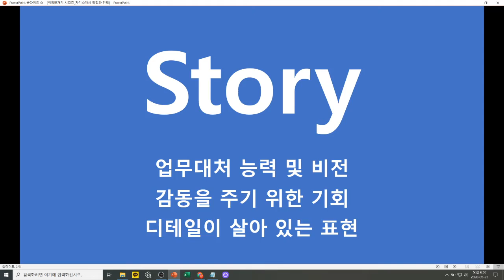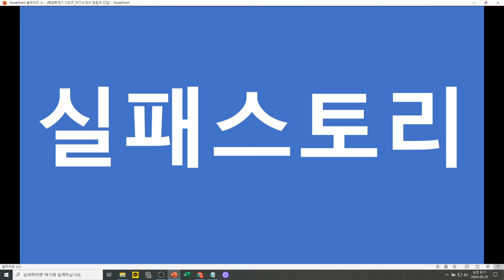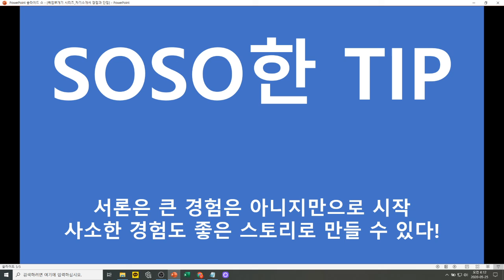자기소개 작성법 성공스토리 실패스토리 취업뽀개기 시리즈 5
자기소개서 작성법 취업뽀개기 5번째 시간 입니다. 오늘은 성공스토리와 실패스토리에 대해서 알아보도록 하겠습니다.

스토리라는 것은 자신에 대한 이야기 즉 경험을 말하는 것 입니다. 회사는 지원자의 스토리를 보고 업무대처 능력과 잠재 능력에 대한 비전을 보고자 합니다. 그리고 이 스토리는 어떻게 전개 하느냐에 따라 설득력과 감동 두 가지를 모두 줄 수 있기도 하고 그렇지 못하기도 합니다. 자기소개서 TIP에서 말씀드린 것 처럼 경험에 대한 사실의 나열은 감동이라는 부분에서 설득력을 가지기가 어렵다는 한계가 있습니다.
그리고 대부분의 사람들이 엄청난 성공이나 실패에 대한 경험을 가지지는 못합니다. 그렇기 때문에 때로는 일반적인 경험을 인생 최대의 성공이나 실패의 경험으로 표현하는 방법을 알아야 합니다. 또한 지원서에 기술할 스토리는 성공으로 할지 실패로 할지 지원자가 결정해야 하는데, 이는 어느쪽이 더 많은 설득력과 감동을 줄 수 있느냐에 따라 결정하면 됩니다. 구체적인 이야기 전개 방법은 이렇습니다.
첫째, 사실을 나열해 본다. 사실의 나열시 증명될 수 없는 약간의 MSG를 첨가하는 것은 크게 상관 없습니다. 둘째 사실을 나열할 때 감동을 주기로 한 부분은 조금 더 디테일 하게 나열한다.
셋째 사실의 나열 후 인간이나 우리 사회가 중요하게 생각하는 핵심가치를 찾는다. 넷째, 핵심가치를 자신이 잘 했던 것은 성공과 연결시키고 잘 못했던 것은 실패로 연결 시킨다.
다섯째, 자신의 가치관과 연결된 핵심가치를 통해 자신이 배운 교훈적인 내용을 포장하여 강조해 준다.

우선 성공스토리를 먼저 이야기 해 보겠습니다. 성공스토리는 말 그대로 자신이 잘 한 것을 이야기 하는 것 입니다. 하지만 주의해야 할 점은 장점에서 말씀드렸던 것 처럼 너무 과대포장하거나 잘낸체로 비춰지게 하면 안 된다는 것 입니다. 예시를 들어 보겠습니다. 지나가다가 길거리에서 배추를 한 무더기 파는 할머니에게 1,000원 주고 배추 한포기 산 것이 인생에서 가장 큰 성공스토리 라는 것을 이야기 해야 합니다.
약간 억지가 있는 예시인데 그 이유는 어떠한 상황에서라도 주제가 주어지면 하나의 스토리를 말할 수 있는 방법을 알려주기 위해서 이러한 예시를 든 것 입니다. 자신에게 정말 좋은 소재가 있다면 당연히 그것을 주제로 이야기 하는 것이 이야기 하기에 훨씬 좋습니다. 그럼 구체적으로 이야기를 해 보겠습니다. 첫번째 사실의 나열 입니다. 길을 가다가 길거리에서 어린 손자와 함께 배추를 팔고 있는 할머니를 보게 되었다.
많이 팔지 못한 것 같은 상황이라 측은한 마음에 "할머니 이 배추 얼마예요?" 하고 물었다. 할머니는 한포기에 1,000원 이라고 말씀 하셨다. 배추를 사는 과정에서 할머니에게 이상한 점을 발견했다. 날씨는 쌀쌀하고 손자는 칭얼거리고 배추는 잘 안 팔리는 상황인데 할머니는 연신 웃고 계셨다. 그리고 아는 사람들인지 지나가는 사람들과 씩씩한 목소리로 인사도 주고 받았다. 그래서 할머니에게 물었다. 할머니 힘들지 않으세요?
할머니는 대답했다. "물론 힘들지!" 나는 또 물었다. "힘든데 어떻게 그렇게 밝게 일하세요?" 할머니는 대답했다. "힘들다고 티를 내면 내 기분도 안 좋고 다른 사람들도 안 좋아해!" 나는 배추를 비닐에 담아서 집에 가는 길에 평소의 나 자신에 대해 생각했다. 스스로 생각해 본 내 이미지는 이랬다. 이기주의자는 아니지만 철저한 개인주의자, 도움을 주지도 받지도 않는 사람, 필요한 사람에게만 친절한 사람, 원활한 커뮤니케니션이 어려운 사람, 가끔씩 잘난 척 하는 사람... 짧은 시간에 많은 부정적이 이미지가 스쳐갔다. 사실을 나열하면서 감동을 줄 수 있는 할머니와의 대화는 구체적으로 설명을 했습니다. 그리고 여기에서 핵심가치는 힘들지만 밝게 생활하려고 하는 할머니의 모습과 그렇지 못한 나의 모습과 그 모습을 개선하기 위한 나의 노력 입니다. 그 노력들은 이렇게 적어 봤습니다. 할머니와의 일이 있은 후 내가 생각했던 나의 이미지 중 부정적인 이미지를 적어 놓고 한 가지씩 고쳐 보기로 했다. 처음에는 잘 안 됐지만, 나름 열심히 노력하니 사람들이 나를 대하는 태도가 달라졌다. "너 요즘 무슨 좋은일 있니?" 사실 별로 좋은 일은 없었다.
그냥 사람들에게 웃으려고 노력했고 먼저 인사하려고 노력했다. 가끔씩 시간이 안 되어도 간단한 일이라면 다른 사람을 도우려고 했다. 이런 일들이 몇년 시간이 지나자 난 어느새 성격 좋고 능력있는 인싸이드가 되어 있었다. 마지막으로 교훈적인 내용은 이런식으로 포장해 봅니다. 짧은 경험이었지만 할머니와의 일은 개인주의자였고 방관자였던 내 인생에 있어서 중요한 가치관이 자리 잡을 수 있게 하는 큰 사건 이었다.
여기에서 중요한 TIP은 사건 전의 자신을 부정적인 요소가 많은 사람이었던 점을 강조하고 사건 후의 자신은 그러한 요소를 긍정적으로 극복한 존재라는 것을 강조해 주는 것 입니다.

실패스토리도 비슷한 상황으로 만들어 보겠습니다. 이번에는 배추를 사달라는 할머니의 부탁을 거절한 것이 인생에서 가장 실패한 경험이라고 표현하는 방법을 말씀 드리겠습니다. 사건의 나열은 할머니가 떨이라면서 싸게 줄테니 사가라고 하는데 손목을 잡는 등 너무 집요했다. 짜증이나서 할머니에게 짜증을 부렸고 할머니는 나에게 욕을 했다. 집에 가는 내내 기분이 나빴고 집에 도착해서는 잘 다녀 왔니?
라는 어머님이 말씀에 댓구도 없이 그냥 방문을 쾅 닫고 들어갔다. 식구들끼리 저녁 식사를 하는 내내 어둡운 내 표정에 죄없는 식구들만 눈치를 보았다. 그러다 별것도 아닌 일에 누나에게 짜증을 냈는데 조용히 지켜보던 큰형이 나를 불렀다. 그리고는 이렇게 이야기를 했다. "밖에서 무슨 일이 있었는지 모르지만 그 기분을 그대로 집에 가지고 들어오면 식구들이 네 눈치를 보게 되고 식구들의 기분도 안 좋아진다. 그러니 다음부터는 안 좋은 일은 대문 밖에 두고 와라!" 그 소리를 듣는 순간 머리가 띵해지고 너무나 부끄러웠다. 여기까지가 사실의 나열이며 중요한 부분은 짜증을 냈던 것과 형에게 조언을 들은 부분으로 상세한 설명을 했습니다. 그리고 이 사건에서의 중요한 핵심가치는 가족에 대한 예의, 존중, 화목 입니다. 할머니와의 사건을 완곡하게 거절 못해서 사랑하는 가족에게 상처를 주고 화목을 깼던 일은 자신의 큰 실패 입니다.
마지막으로 자신은 화목한 가정이 있는 사람들은 밖에서 능력도 인정 받고 최소한 행복한 인생을 산다고 믿는다. 가정의 화목은 매우 중요하고 그때 그 일 이후로 다소 불편하거나 불합리한 상황에서도 타인과의 문제해결이나 의사소통에 있어 보다 신중하고 인내하는 자세를 가질 수 있게 되었다. 이러한 마인드는 성공적인 사회생활에 큰 도움이 될 것이라고 확신한다. 이 정도의 이야기 구조를 만들고 나면 스토리를 전개해 나아가는데 큰 어려움이 없을 것 입니다. 물론 이야기가 자연스러워 질때까지 부가, 삭제, 재구성 과정은 반복해야 합니다.

오늘의 소소한 TIP 입니다. 자기소개서의 서술은 면접에 이용되기 때문에 면접때 이러한 질문을 받는다면 큰 경험은 아니지만 정도로 이야기를 시작하면 좋습니다. 사소한 경험에서 감동을 줄 수 있다면 인사담당자는 당신을 경쟁자 보다 좋게 평가할 것 입니다.